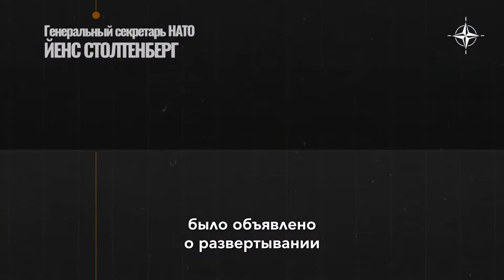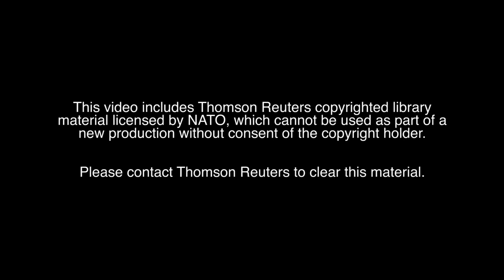NATO multinational battlegroups in the eastern part of the Alliance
ESTONIA
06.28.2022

"What we provide here is really powerful forces capable of not only deterring, but also defeating the aggressor." NATO's Multinational Battlegroups are a vital part of NATO's deterrent and defense posture in the eastern part of the Alliance.
Synopsis
Five years have passed since NATO deployed four multinational battlegroups to its eastern flank. These battlegroups, stationed in the three Baltic countries of Latvia, Lithuania and Estonia, as well as in Poland, were one of the measures announced in response to Russia's illegal and illegitimate annexation of the Crimean peninsula in Ukraine in 2014.
As they celebrate their fifth anniversary, the battlegroups led by the UK, Germany, Canada and the US remain combat ready, demonstrate the strength of the transatlantic ties between Europe and North America and signal that an attack on one NATO member will be seen as an attack on all.
Following Russia's unprovoked and brutal invasion of Ukraine on February 24, 2022, NATO announced the creation of an additional four battlegroups in Bulgaria, Hungary, Romania and Slovakia.
This video looks at the role of battlegroups, their training and operations, and what they bring to the Alliance. It features interviews with battlegroup commanders as well as the history of battlegroup deployments and the reason for their deployment to the eastern part of the Alliance.

VIDEO INFO

Location: EE